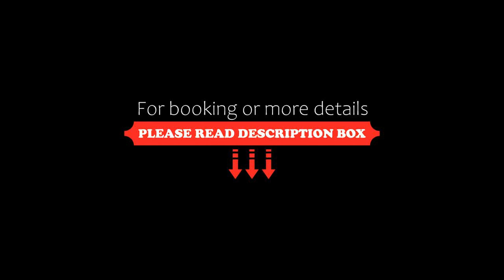Sapaly Lao Cai City Hotel, Lao Cai, Vietnam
About Property:
You're eligible for a Genius discount at Sapaly Lao Cai City Hotel! To save at this property, all you have to do is sign in.
Sapaly Lao Cai City Hotel offers modern luxury in the form of air-conditioned rooms and suites with free Wi-Fi. Just 3 km from the city centre, the hotel has 3 on-site restaurants and a bar.
Lao Cai Train Station is 1.5 km away while Sapa is 40 km from Sapaly Lao Cai City Hotel. The hotel is over 300 km northwest of Hanoi.
All rooms and suites have windows off...
Property Type: Hotel
Address: 048 Nguyen Hue, Lao Cai, Vietnam
Searching For
1. Sapaly Lao Cai City Hotel - Lao Cai - Vietnam
2. Sapaly Lao Cai City Hotel - Lao Cai - Vietnam Address
3. Sapaly Lao Cai City Hotel - Lao Cai - Vietnam Rooms
4. Sapaly Lao Cai City Hotel - Lao Cai - Vietnam Amenities
5. Sapaly Lao Cai City Hotel - Lao Cai - Vietnam Offers and Deals
Audio Credit:
Track Title: Reasons To Hope
Artist: Reed Mathis